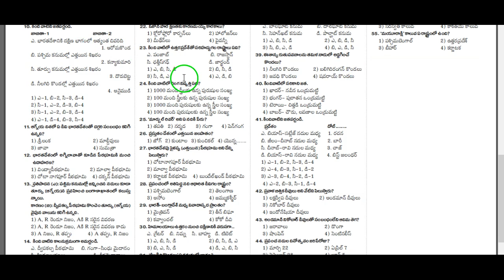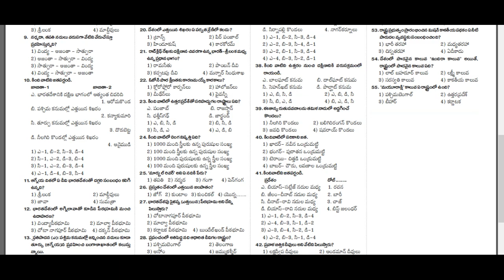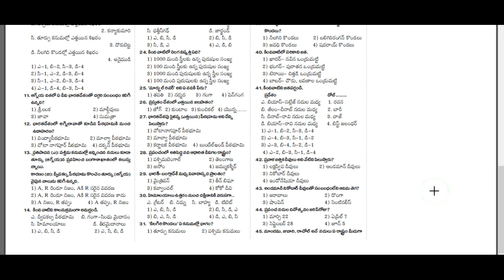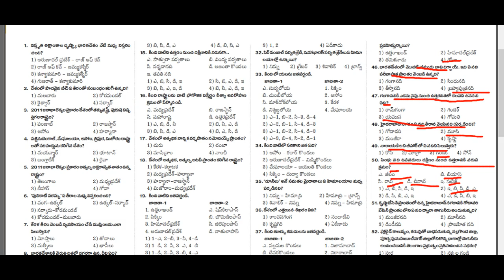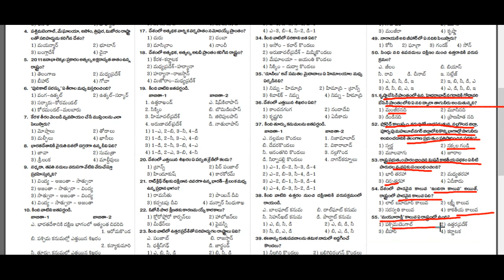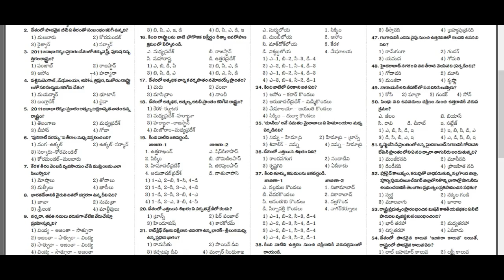Important Geography mcqs in telugu part 2 for APPSC/TSPSC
Panchayat secretary Mains 60 Expected bits in telugu :Women Empowerment and self help groups

1000 Indian Polity Expected Multiple Choice Questions in Telugu for APPSC/TSPSC/SSC/RRB Exams

300 General Science Bits in telugu for all competitive exams

500 GK questions in telugu for all APPSC/TSPSC/SSC/RRB/Panchayat Secretary,SI,PC,VRO,VRA

Panchayat secretary mains Paper II topic 11 and 12 160 expected bits in telugu

AP Vibjana 110 Expected Bits for Panchayat secretary screening test Topic 7

Panchayat secretary screening test topic 8 -100 Expected bits